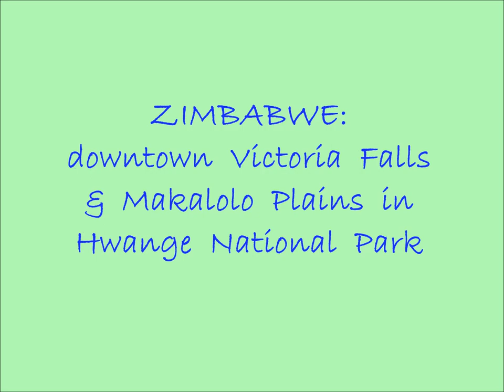Zambia, Botswana, & Zimbabwe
Travel slide show of Zambia, Botswana, and Zimbabwe in Southern Africa in March 2000.  Zambia photos include The Waterfront Lodge and a white frog in Livingstone plus Victoria Falls with microlighting.